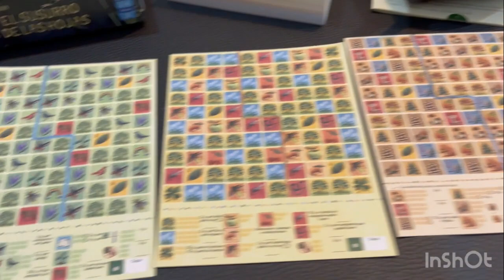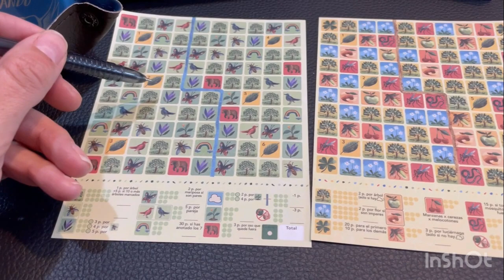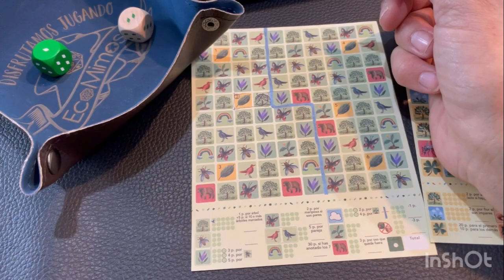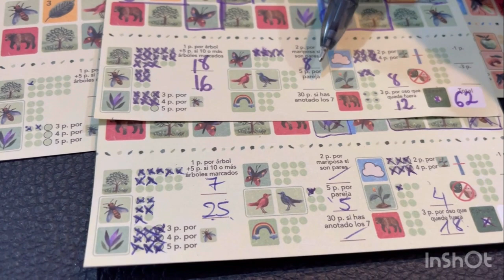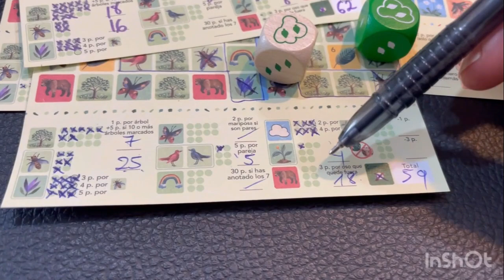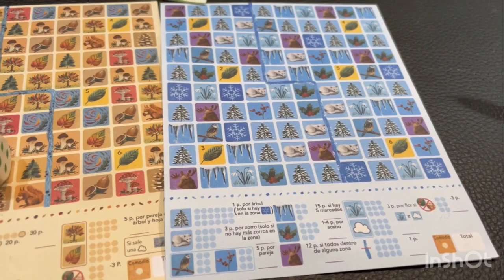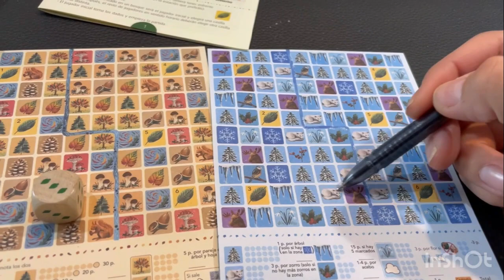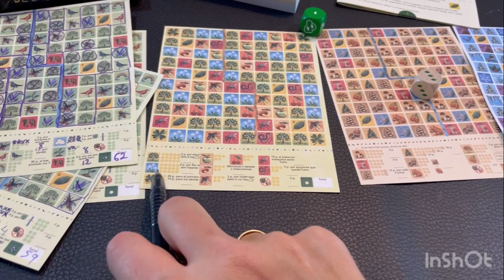EL SUSURRO DE LAS HOJAS (Devir) Opinión y ¿Cómo se juega? [Roll & Write]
El susurro de las hojas es un juego de dados que utiliza la mecánica "Roll & Write" y en el que los cuatro tipos de hojas representarán cada una de las estaciones del año.